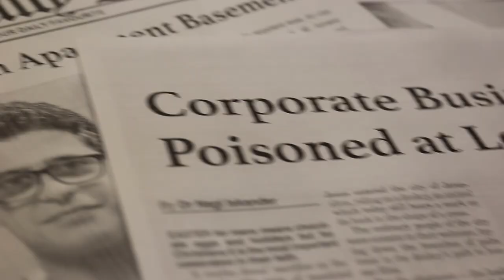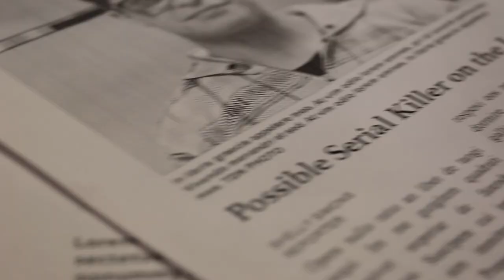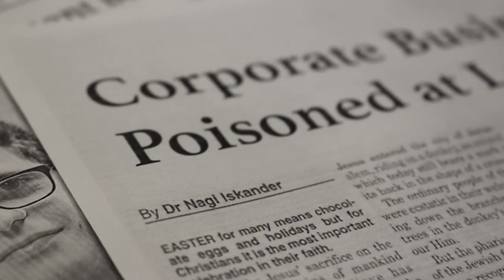Cage the Elephant - Cold Cold, Cold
Music video project for Cage the Elephant - Cold Cold, Cold, alternated edit.